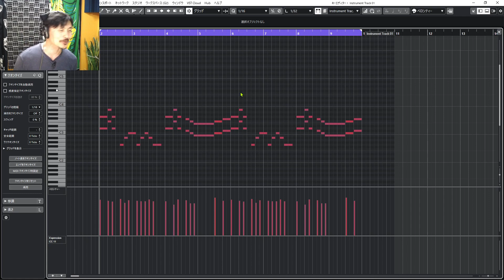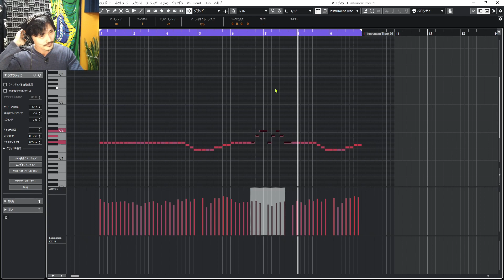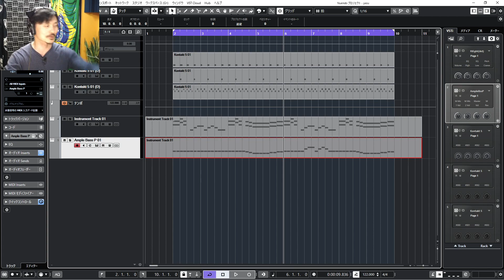Yasu: バンド風サウンドのアレンジでついやってしまいがちなユニゾンプレイについて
バンド風サウンドのアレンジでついやってしまいがちなユニゾンプレイのメリット・デメリットについて話しています。